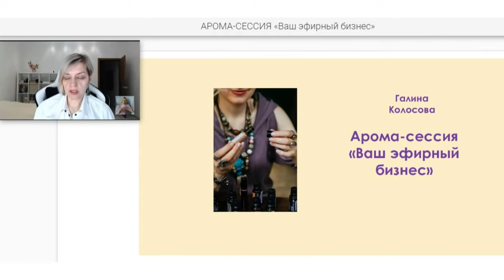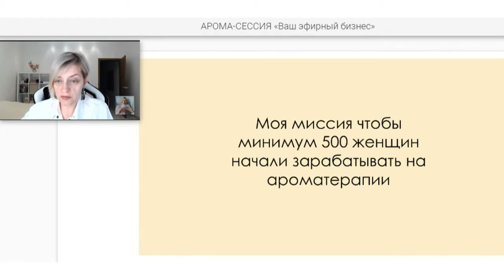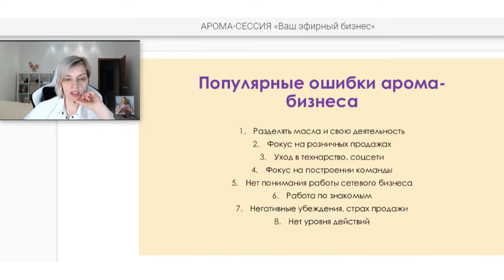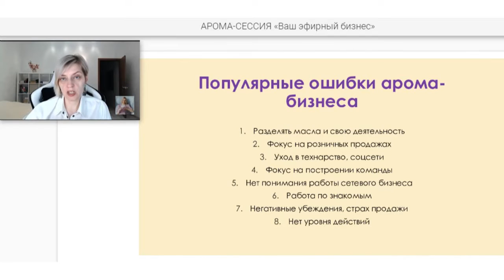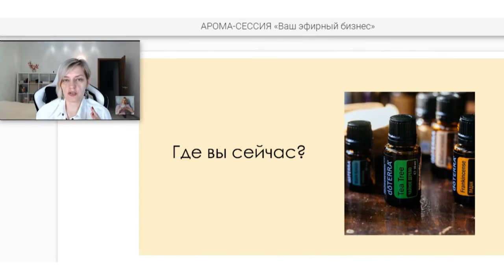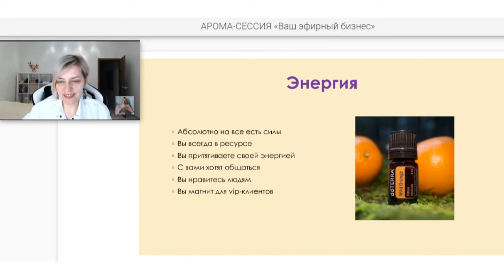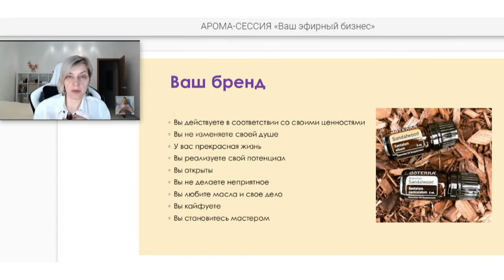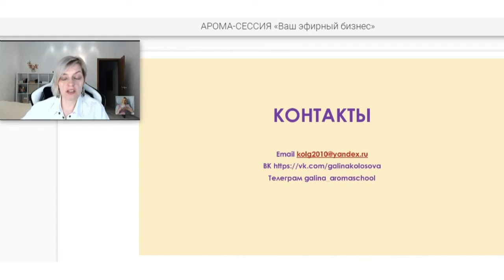Арома-сессия "Ваш эфирный бизнес" | Галина Колосова Ароматерапия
Подробнее о программе "Богатый ароматерапевт" можно узнать написав мне в личные сообщения:
 Хотите узнать больше о программе "Богатый ароматерапевт", пишите в личные сообщения:

Арома-сессия "Ваш эфирный бизнес"
в программе:
-Топ популярных ошибок арома-бизнеса
-6 элементов создания клиентов в арома-бизнесе

➤НА МОЕМ КАНАЛЕ УЖЕ МНОГО ИНТЕРЕСНЫХ ВИДЕО ПО ТЕМЕ АРОМАТЕРАПИЯ И ЭФИРНЫЕ МАСЛА. ПЛЕЙЛИСТЫ НА МОЕМ КАНАЛЕ: